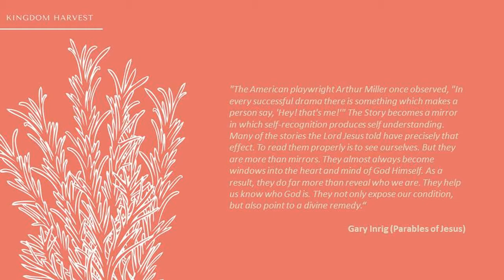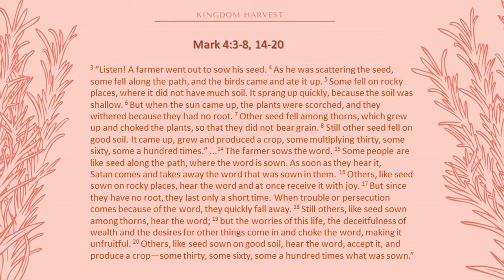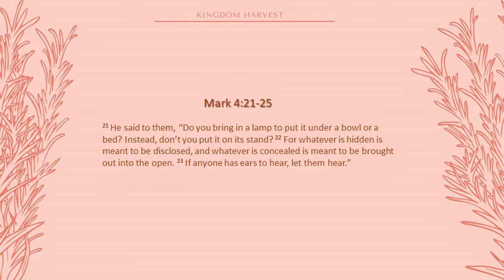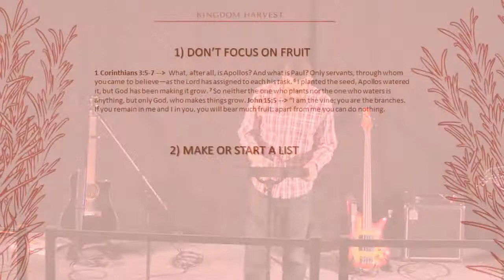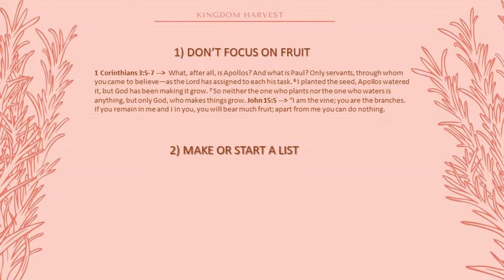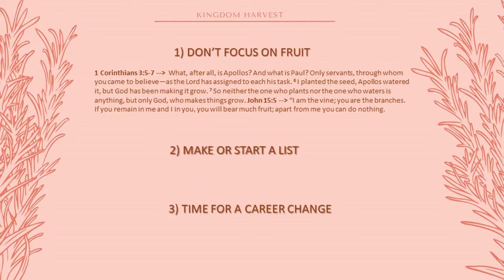Kingdom Harvest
Mark 4:1-34. Oct 20, 2019.